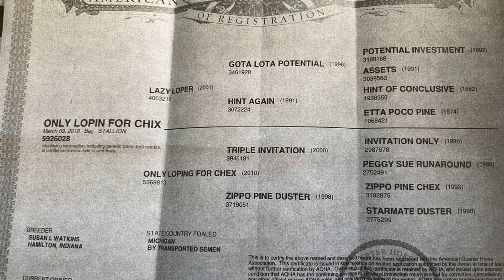ONLY LOPIN FOR CHIX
3 YO AQHA BAY GELDING BY LAZY LOPER- DEAN IS SUPER QUIET, GREAT MINDED, SLOW LEGGED AND SUITABLE FOR ANY AGE OR LEVEL- HAS BEEN TRAIL RIDDEN EXTENSIVELY AND IS READY TO BE FINISHED THE WAY YOU WANT!!